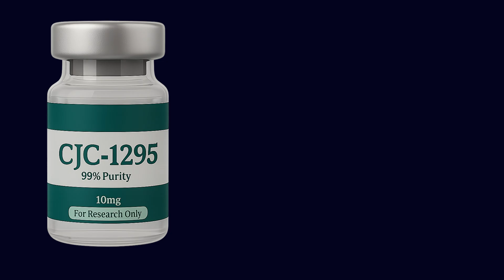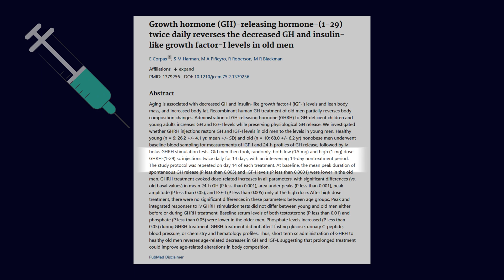CJC-1295 IN 120 SECOND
CJC-1295 is a rapid-acting GHRH analog designed to stimulate your body’s natural growth hormone pulse. That means deeper recovery, better fat metabolism, improved sleep quality, and steady support for muscle growth. In just 120 seconds, we break down how CJC-1295 NO DAC works and what consistent use may do for performance, longevity, and overall wellness.

📹 Video Covers
What is CJC-1295?
How It Boosts Natural GH Pulses
Benefits for Recovery, Fat Loss & Muscle Support